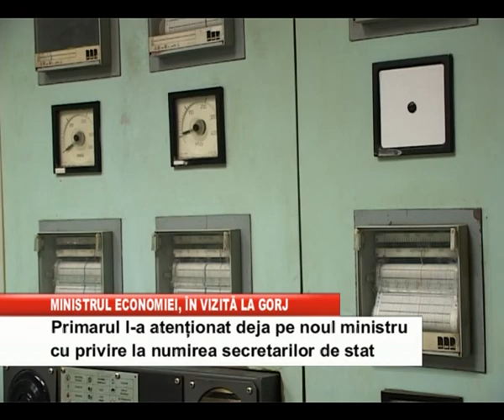ministrul economiei, in vizita la gorj